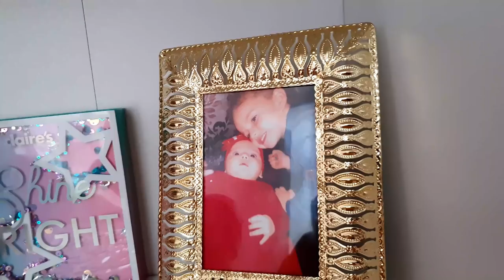ROOM TOUR de la CHAMBRE de KAMILIA